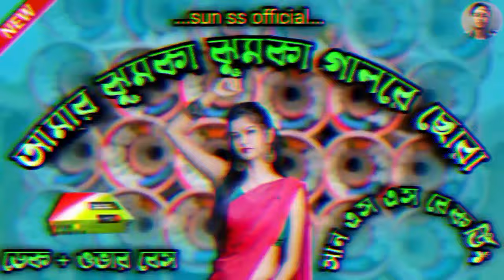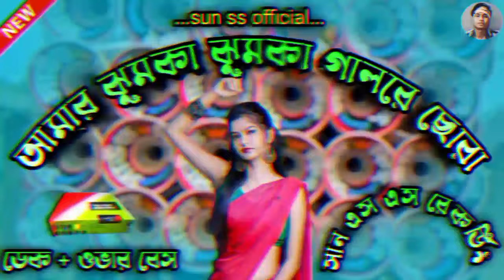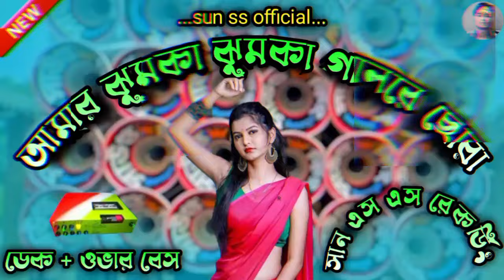amar jhumka jhumka gal re chora | dek bass | amar jhumka jhumka gal re chora dj song mix 💥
amar jhumka jhumka gal re chora
amar jhumka jhumka gal re chora dj song mix